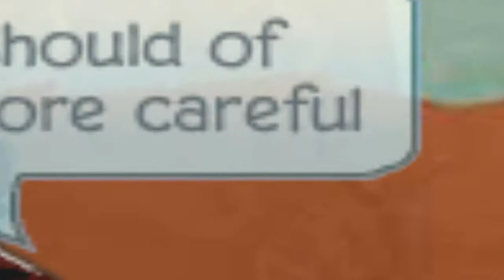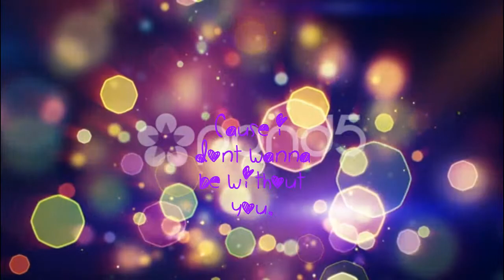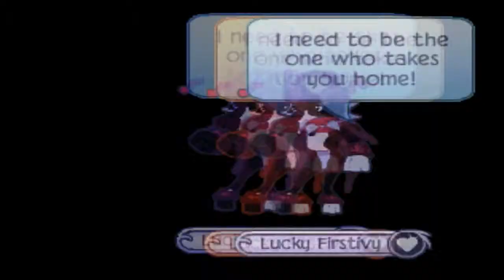One last time AJMV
I really dont know how it messed up.